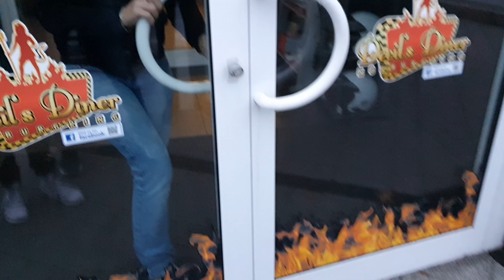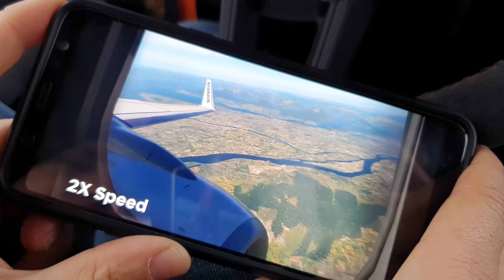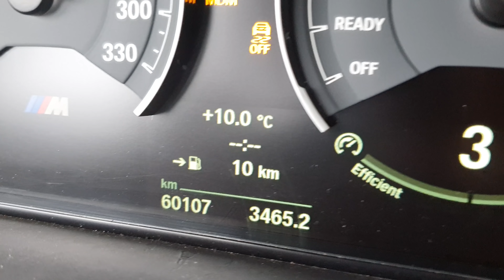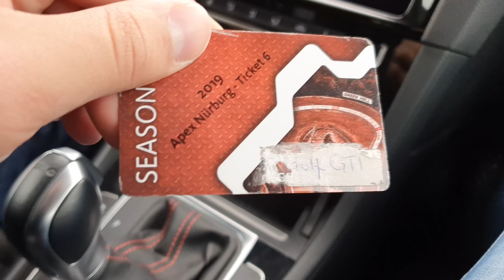WHERE IS EVERYONE?! The End of the Season is near!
Some contrast between yesterday's video!